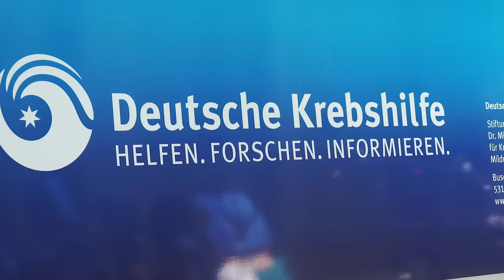Sonnenschutz fängt bei den Kleinsten an!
Der Film zeigt ein Presseevent zum Projekt „Clever in Sonne und Schatten“ der Deutschen Krebshilfe. Es fand am 21. April 2016 in Bonn statt und unterstützt Eltern, Kitas und Schulen  dabei, bereits die Jüngsten zu richtigem Sonnenverhalten anzuleiten. Es wurde gemeinsam mit der Arbeitsgemeinschaft Dermatologische Prävention, der Universitäts-Hautklinik Köln, dem Zentrum für Molekulare Medizin der Universität zu Köln sowie dem Präventionszentrum des Universitäts KrebsCentrums Dresden erarbeitet. Susanne Klehn, RTL-Moderatorin und selbst Hautkrebspatientin, engagiert sich als Botschafterin für das Projekt. Sie ist zudem das Gesicht der derzeitigen bundesweiten Plakat- und Onlinekampagne der Deutschen Krebshilfe, die zu mehr UV-Schutz aufruft.

► Krebskranke Menschen brauchen Ihre Unterstützung. Hier können Sie spenden und helfen

Über die Deutsche Krebshilfe
Die Deutsche Krebshilfe ist eine gemeinnützige Organisation mit dem Ziel, Krebserkrankungen in all ihren Erscheinungsformen zu bekämpfen.
Sie finanziert sich ausschließlich durch Spenden und freiwillige Zuwendungen aus der Bevölkerung und ist der wichtigste private Geldgeber auf dem Gebiet der Krebsforschung in Deutschland.
Neben der Krebsforschung fördert sie Projekte auf den Gebieten der Prävention, Früherkennung, Diagnostik, Behandlung und Nachsorge.
Dank dieser Arbeit ist die Diagnose Krebs kein Todesurteil mehr. Heute überleben vier von fünf krebskranken Kindern und Jugendlichen sowie die Hälfte aller erwachsenen Krebspatienten ihre Erkrankung.